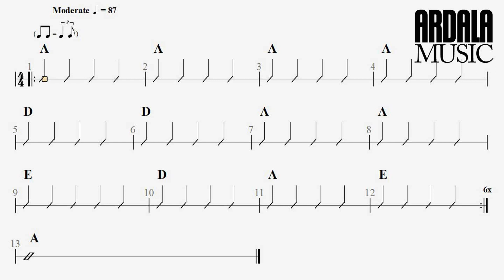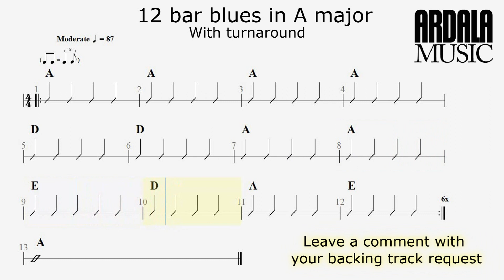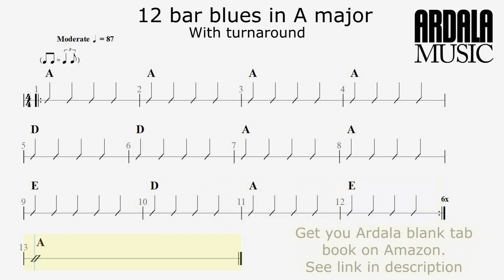Slow 12 bar blues shuffle backing tracking in A major - with turnaround (BT003)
A simple 12 bar blues progression in the key of A major with drums, piano, guitar stabs and a bass-line playing the major arpeggios.

Use this to help you practice changing chords or playing a melody line or solo.

If you enjoyed this video, and use tab, I have created pretty awesome blank tab notebooks which I think are the best available.
As well as the generously spaced blank tablature pages, it comes with index pages to reference your work, made even easier as all tab pages are pre-numbered.
Also included are 72 common chord diagrams which will cover the majority of popular musical styles and songs.
There are two pages of blank chord-boxes to add your own chords and voicings.
Also included:
A diagram covering the guitar fretboard notes, with both flat and sharp naming and complete 24 fret coverage.
The large circle of fifths diagram helps composition and understanding of musical ideas.
To quickly identify the notes and harmony in all major keys/scales, there is a major scale reference table.

Get it on Amazon, available worldwide.

Many thanks, Marty
Ardala Music